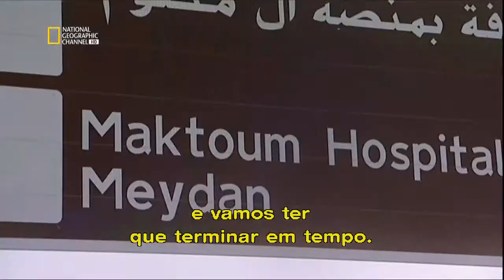Joquey Dubai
a vida de um gerente de projetos